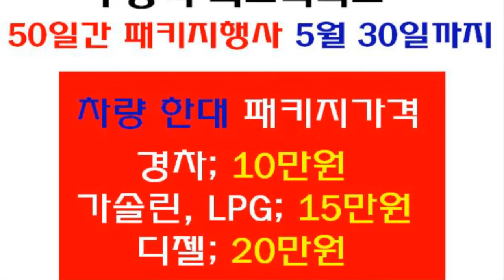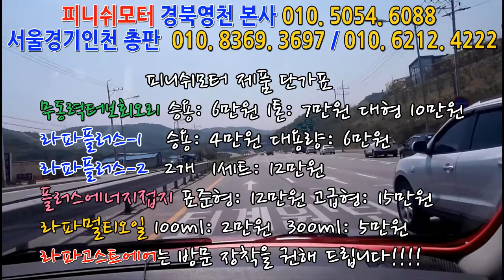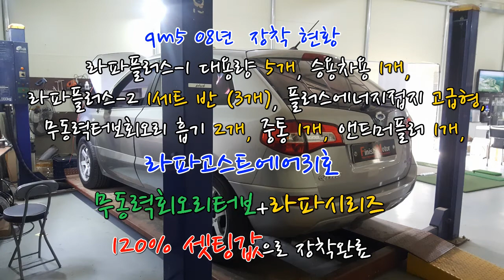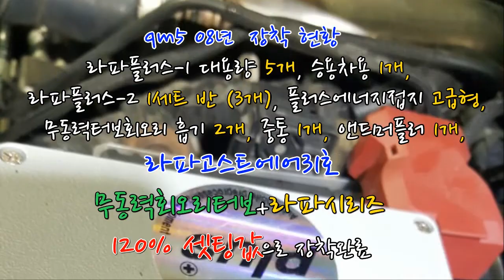[qm5] 08년 무동력터보회오리+라파시리즈+라파고스트에어 31호 차량 120%셋팅완료!~~~~~~매연저감장치!엔진출력증강!연비개선!라파세나풍파워가격!무동력터보이놈